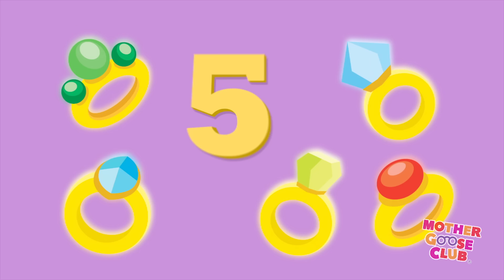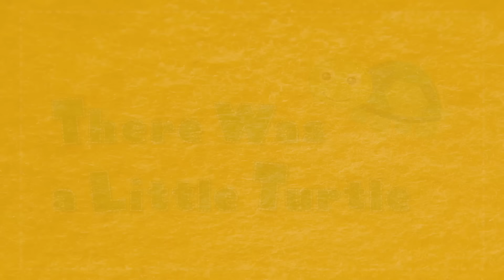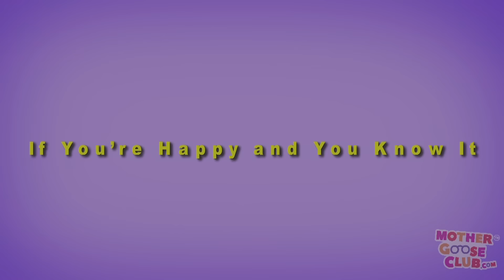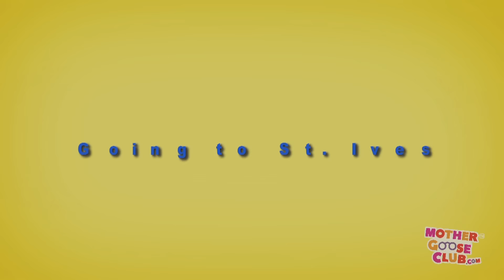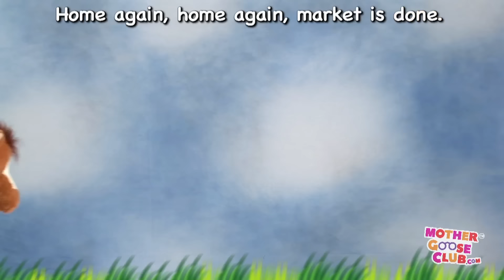Twelve Days of Christmas + More | Nursery Rhymes from Mother Goose Club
Twelve Days of Christmas and More Nursery Rhymes from Mother Goose Club! Sing along with your favorite Mother Goose Club characters to the classic nursery rhyme “Twelve Days of Christmas”!

Bingo
Pat-a-Cake
Humpty Dumpty
Pussy-Cat, Pussy-Cat
Rockabye Baby
To Market, to Market
Hark! Hark!
Muffin Man
Lavender’s Blue
Cackle Cackle Mother Goose
Simple Simon
Soccer Rocker
Planting Song
Rockin' Robot